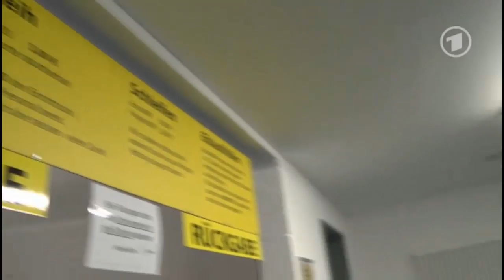Stars privat: Nicole, Tatjana und Daniel beim Eislaufen.